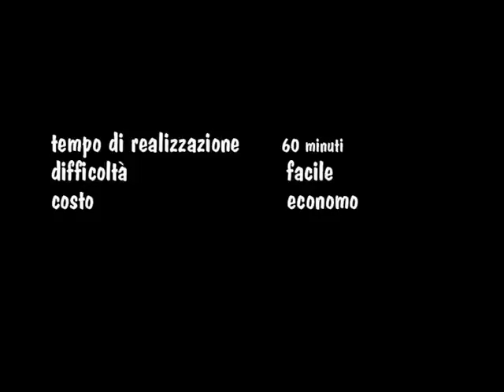carciofi romaneschi in padella